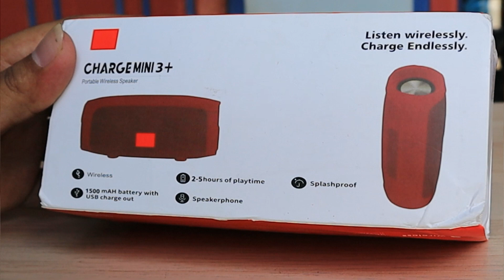Charge Mini 3 + Speaker Test & Bongkar Jeroan ( Look inside Sound Portable Wireless )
onlinesindikat@gmail. com